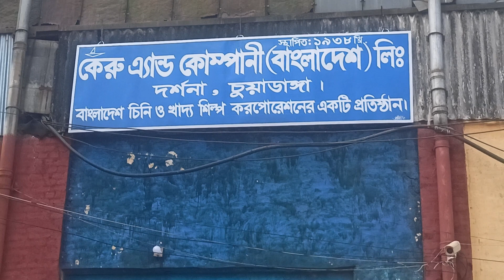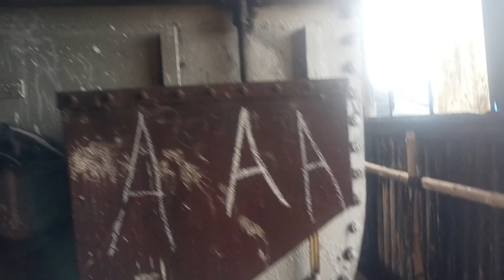The largest sugar mill in Bangladesh is Darshana, Chuadanga.।।TS BD।।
Darshana is the largest sugar mill in Bangladesh. It is one of the largest sugar mills. It has been making sugar for a long time.